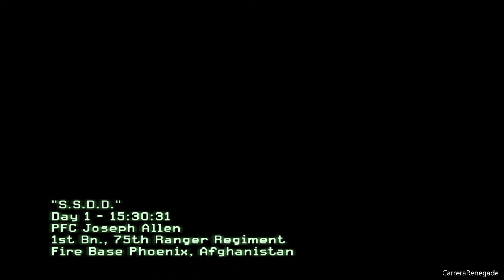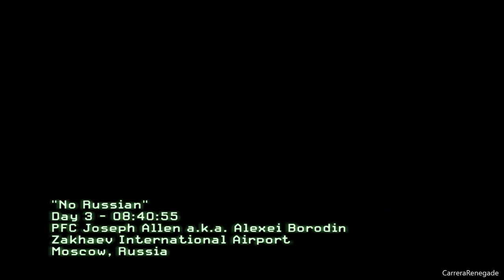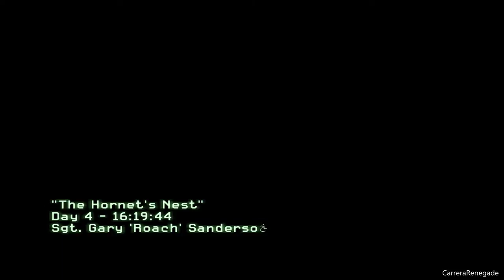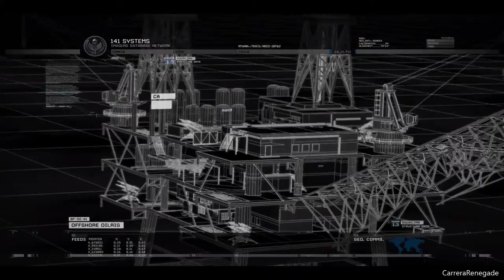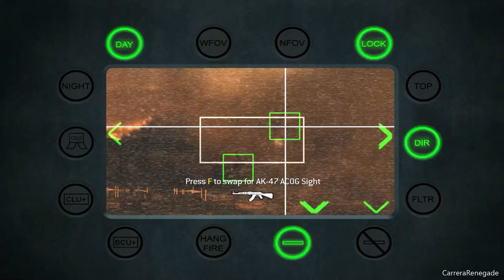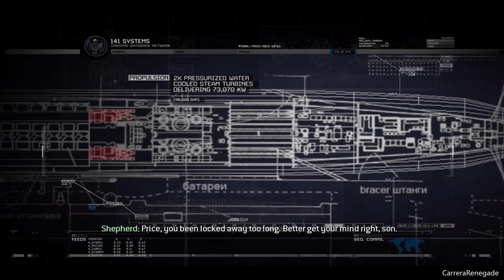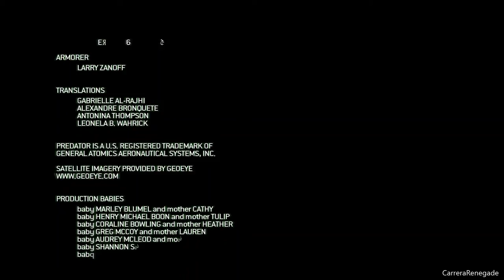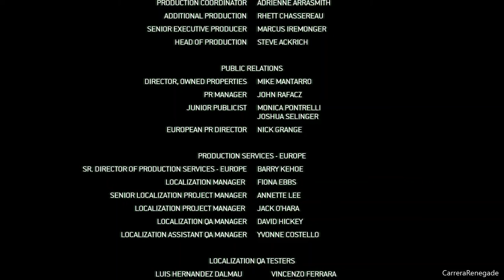Call of Duty: Modern Warfare 2 - Complete Walkthrough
Complete walkthrough of the game Call of Duty: Modern Warfare 2 by Infinity Ward and Activision.

The difficulty level was set to veteran for this walkthrough. Any cuts were due to resets or deaths.